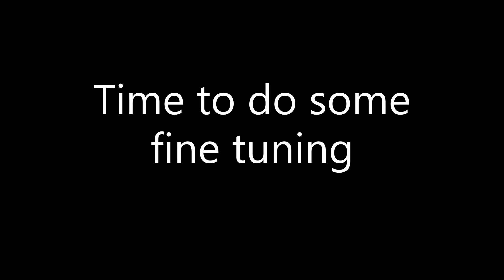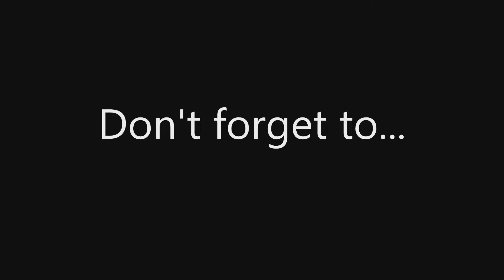Building & Racing A 69 Power Cores Flying Sticc In Trailmakers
Prepare for the ultimate funny number flying sticc. It can reach Mach 1 easy and steal the 3rd place on the leaderboard